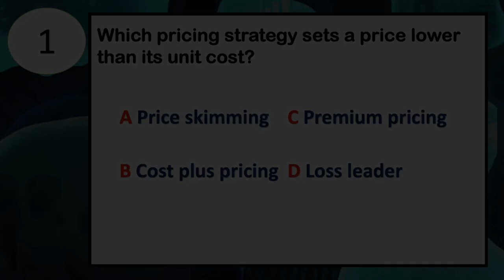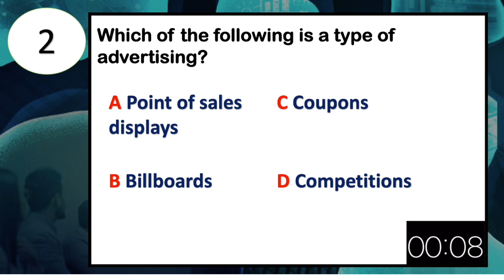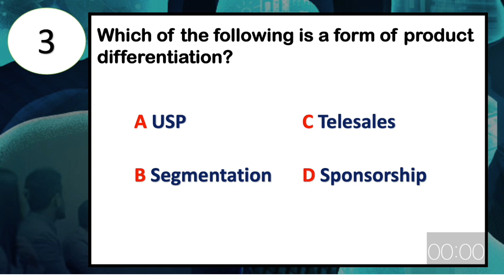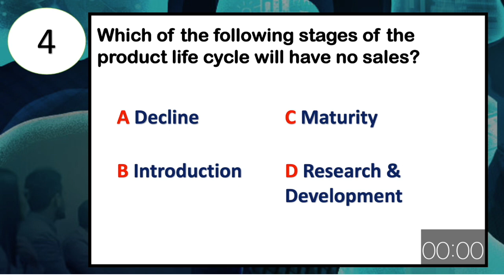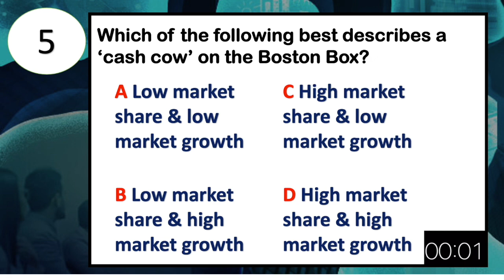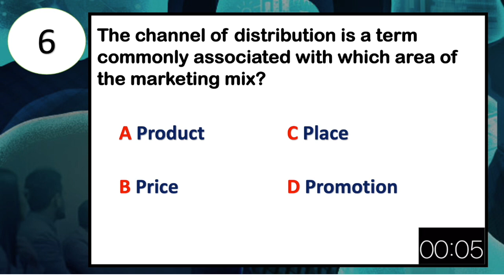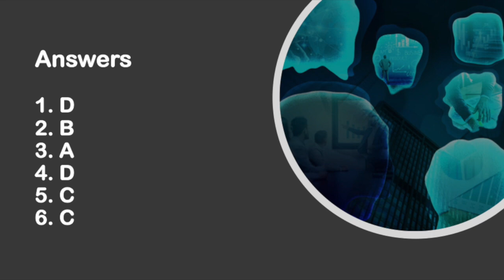AQA MCQ Recap: Unit 5